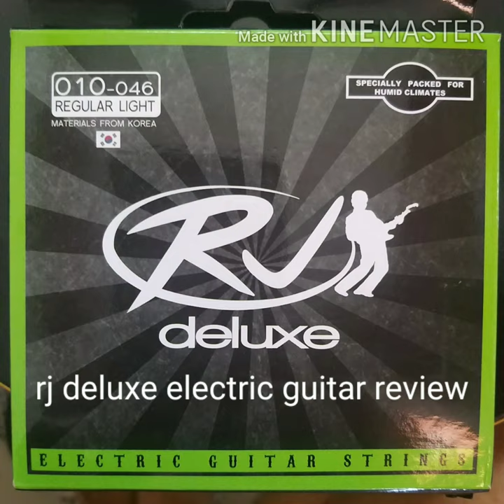RJ DELUXE ELECTRIC GUITAR "STRINGS" REVIEW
A review of rj deluxe electric guitar strings installed in my LP guitar (max brand)